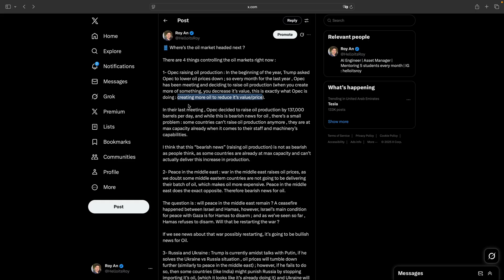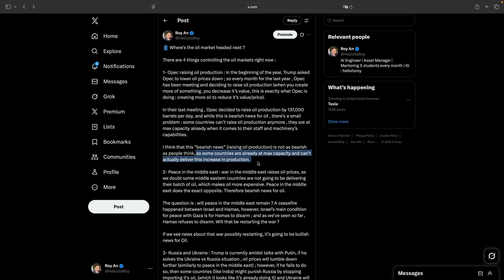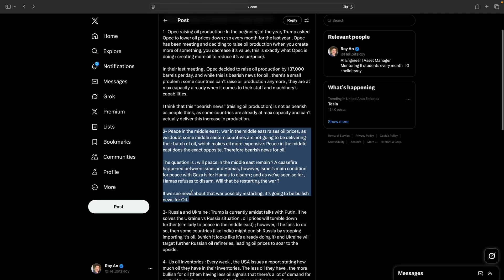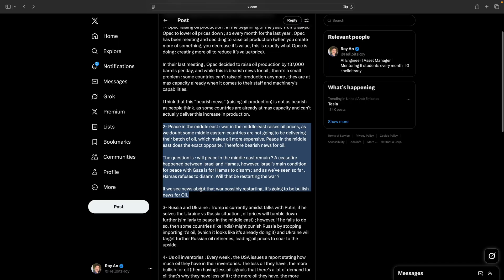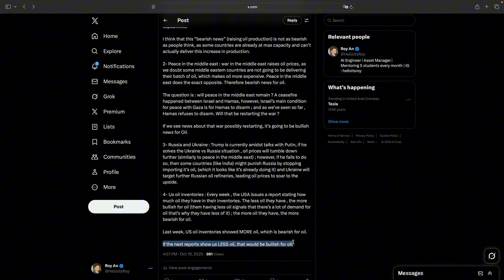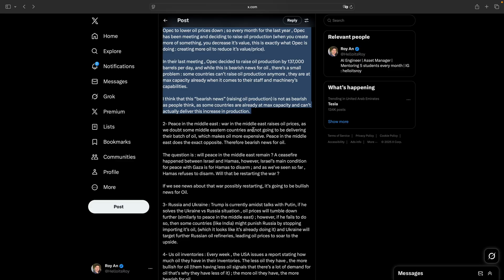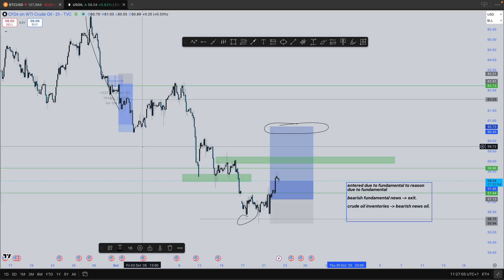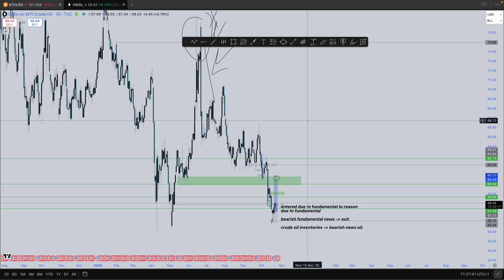how you can accurately forecast oil prices using just 4 metrics (Live Trading)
If you'd like a chance to be mentored by Roy An - feel free to fill this form